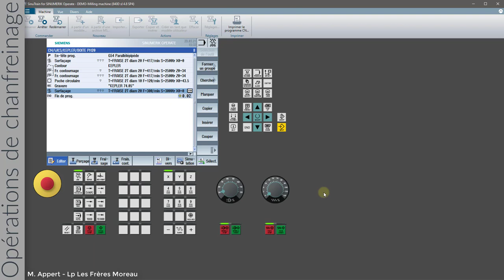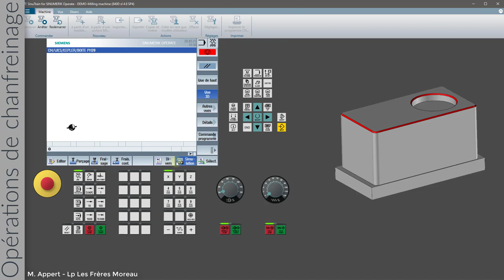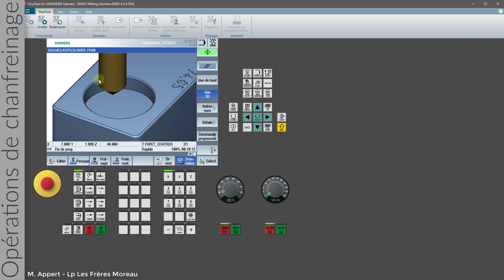Définition de chanfreins avec ShopMill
Paramétrage de deux opérations de chanfreinage avec ShopMill sous SinuTrain